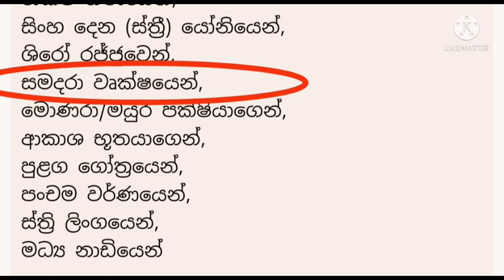ඔබේ කේන්දරෙත් මේ විදිහට තියනවා ද..? ජිවිතේ වටිනාම දෙයක් අහිමි වෙනවා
lagna palapala
lagna palapala 2022
2022 lagna palapala